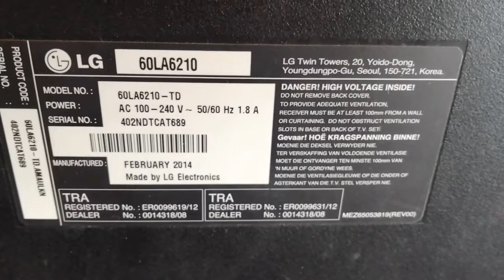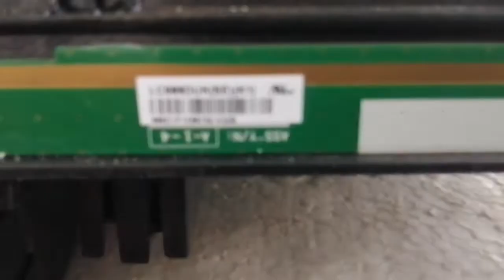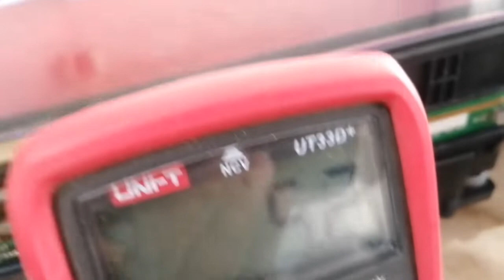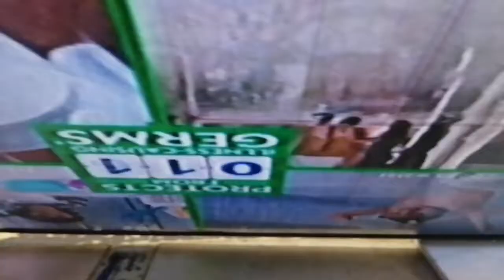Panel Distortion repair || water affected panel repair